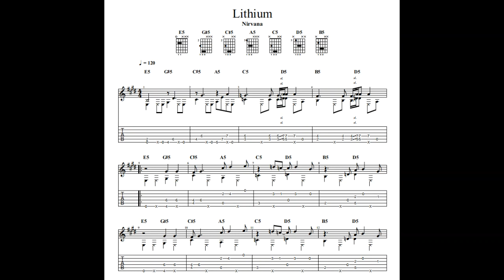Nirvana: Lithium with tablature/sheet music for solo fingerstyle guitar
This is a fingerstyle guitar version of Nirvana's "Lithium" The full sheet music is available